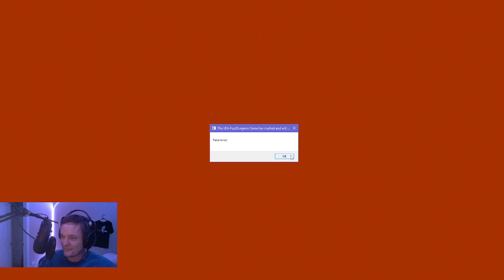VOD: Fuzz Dungeon #2 (FINISHED)